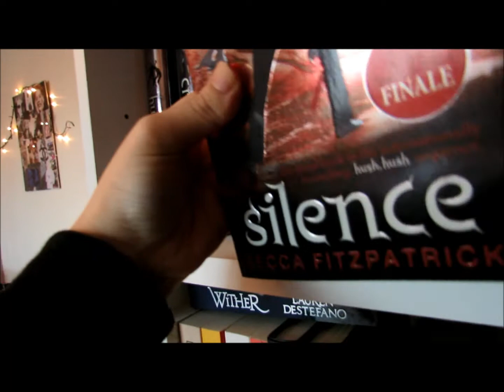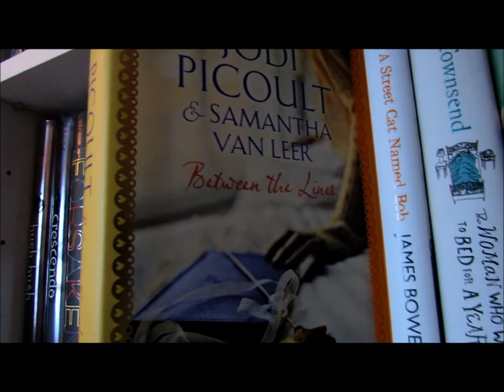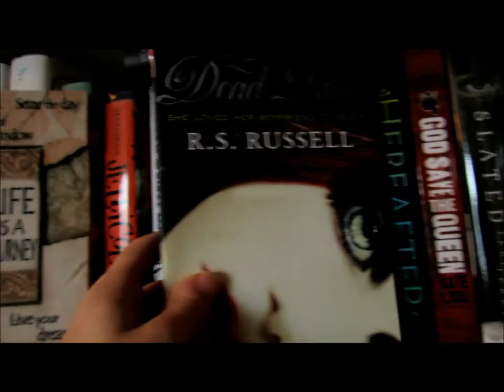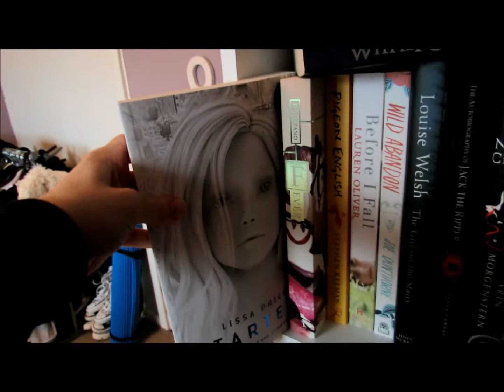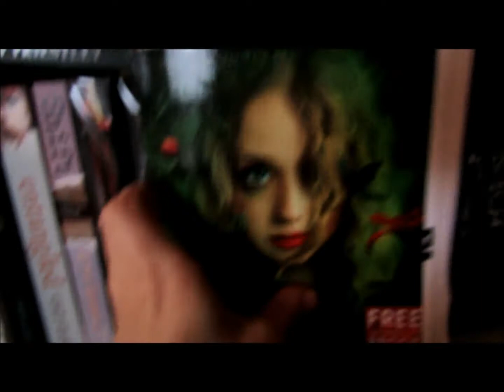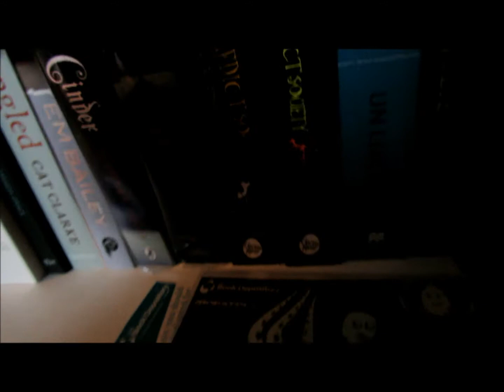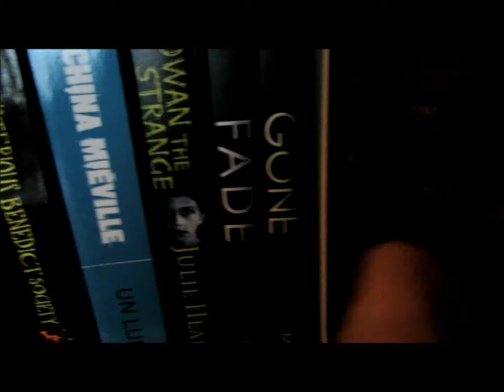Bookshelf Tour (Part 2)